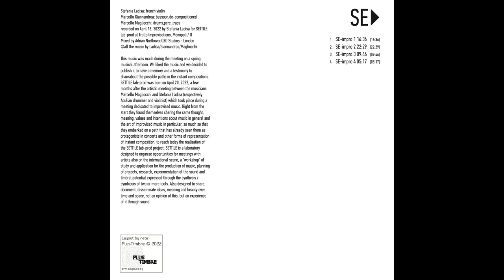Track 4 SE Stefania Ladisa, Marcello Giannandrea, Marcello Magliocchi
Stefania Ladisa: french violin
Marcello Giannandrea: bassoon, de-compositioned
Marcello Magliocchi: drums, perc., traps

Recorded on April 16, 2022 by Stefania Ladisa for SETTILE lab-prod at Trullo Improvisations, Monopoli / IT
Mixed by Adrian Northover,OXO Studios - London

All the music by Ladisa/Giannandrea/Magliocchi

This music was made during the meeting on a spring musical aſternoon. We liked the music and we decided to publish it to have a memory and a testimony to shareabout the possible paths in the instant compositions. SETTILE lab-prod was born on April 20, 2022, a few months aſter the artistic meeting between the musicians Marcello Magliocchi and Stefania Ladisa (respectively Apulian drummer and violinist) which took place during a meeting dedicated to improvised music. Right from the start they found themselves sharing the same thought, meaning, values and intentions about music in general and the art of improvised music in particular, so much so that they embarked on a path that has already seen them as protagonists in concerts and other forms of representation of instant composition, to reach today the realization of the SETTILE lab-prod project. SETTILE is a laboratory designed to organize opportunities for meetings with artists also on the international scene, a "workshop" of study and application for the production of music, planning of projects, research, experimentation of the sound and timbral potential expressed through the synthesis / symbiosis of two or more tools. Also designed to share, document, disseminate ideas, meaning and beauty over time and space, not an opinion of this, but an experience of it through sound.